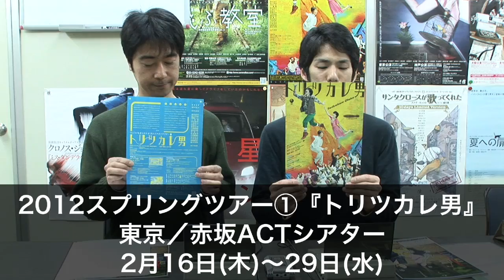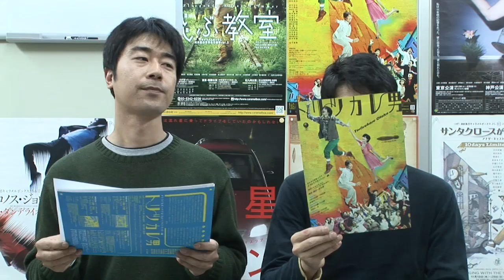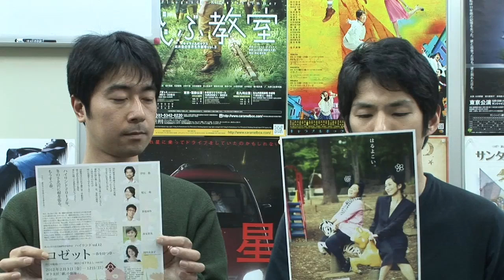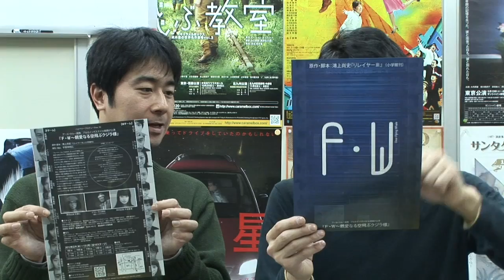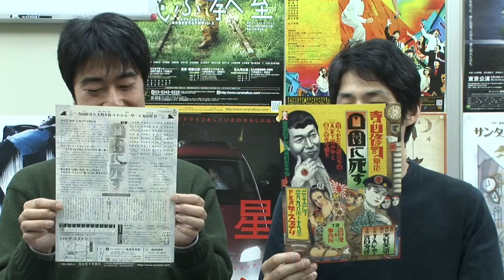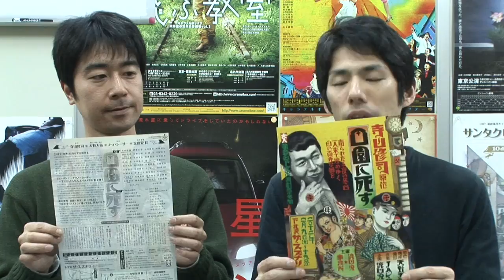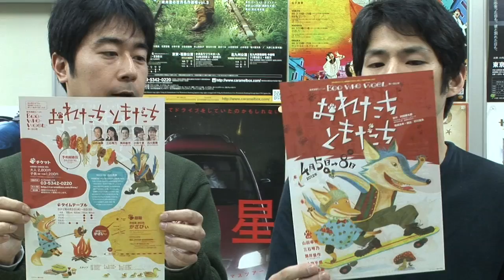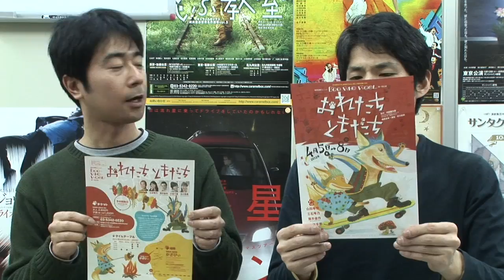CaramelBoxPV 2012年02月06日号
キャラメルボックスの左東広之が毎週お届けする最新チケット情報。

2012スプリングツアー『トリツカレ男』は来週16日、赤坂ACTシアターで開幕！

東京・名古屋・大阪の各会場とも全ステージご予約受付中です。
東京公演はまだまだチケットあります。2週間の短期公演ですので
お見逃し無く！

公演の詳細やチケットのご予約は劇団ホームページかお電話にて。